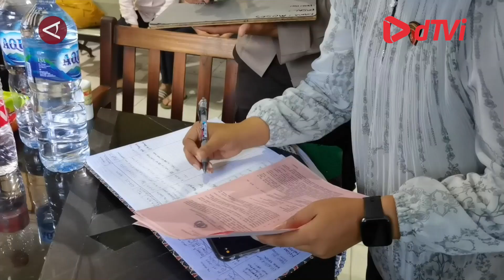Terkait KDRT Polisi tahan Dosen bergelar Doktor bidang hukum